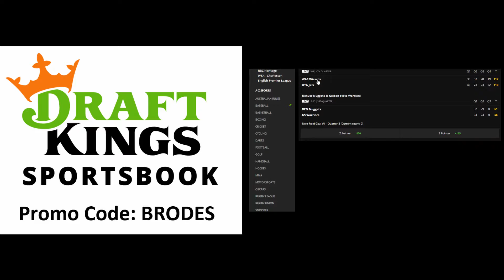PHILADELPHIA PHILLIES: DAVE DOMBROWSKI SAID WHAT ABOUT THE PLAYOFF PUSH?!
President of Baseball Operations of the Philadelphia Phillies, Dave Dombrowski, spoke on John Clark's podcast about the playoff push.